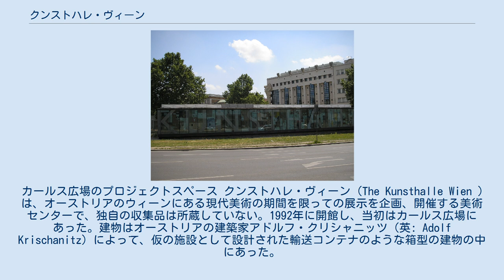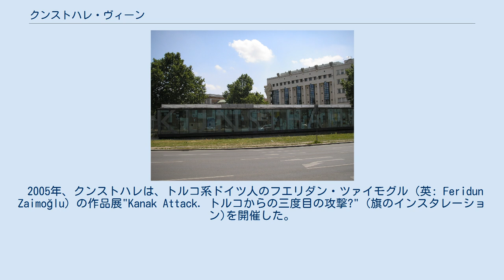クンストハレ・ヴィーン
カールス広場のプロジェクトスペース クンストハレ・ヴィーン（The Kunsthalle Wien ) は、オーストリアのウィーンにある現代美術の期間を限っての展示を企画、開催する美術センターで、独自の収集品は所蔵していない。1992年に開館し、当初はカールス広場にあった。建物はオーストリアの建築家アドルフ・クリシャニッツ（英: Adolf Krischanitz）によって、仮の施設として設計された輸送コンテナのような箱型の建物の中にあった。
2001年、ミュージアムクォーターに建てられた新しい建物に、ウィーンの他のところにあった他の美術館と一緒に移転した。
 クンストハレは、国際的な展望を持っており、地元ウィーンのみならず国内外のアーティストの作品を展示する使命を与えられている。
カール広場の旧館は、小さなガラス張りの建物に建て替えられ、プロジェクトスペースとして、新たに注目のアーティストやクンストハレのために特別のアーティストのグループ展などに利用されている。
クンストハレの二つのカフェのひとつは旧館の方にある。
 2002年、イタリアの美術雑誌「ARTE」（アルテ）が、クンストハレをヨーロッパで6つの今ベストのアートセンターの一つと呼んだことがある。
 2005年、クンストハレは、トルコ系ドイツ人のフエリダン・ツァイモグル（英: Feridun Zaimoğlu）の作品展"Kanak Attack. トルコからの三度目の攻撃?" (旗のインスタレーション)を開催した。